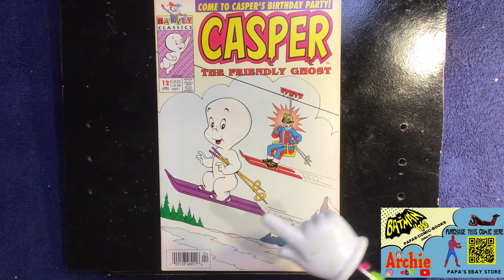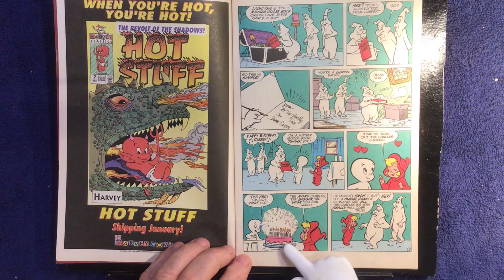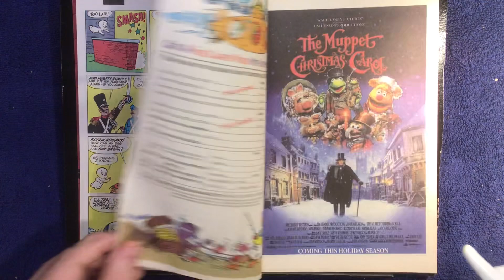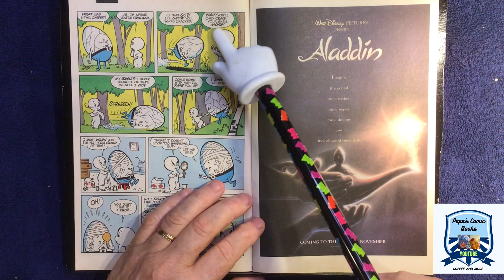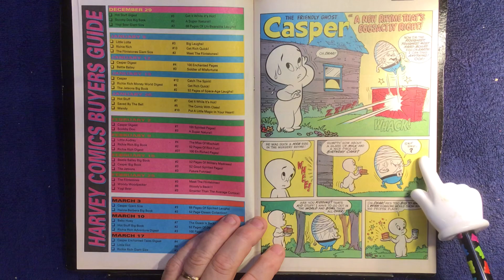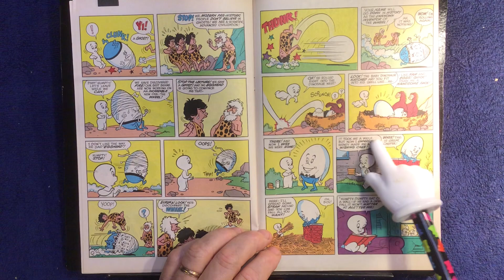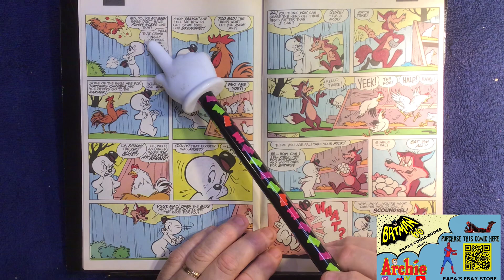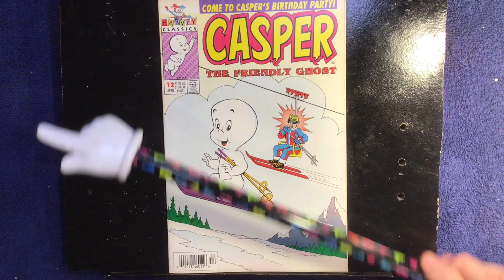Casper the Friendly Ghost # 12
Casper The Friendly Ghost  #12 from 1993 ,  Featuring "Come  to Casper's Birthday Party "
You can hear this book on my YouTube channel and it's available for sale on my EBAY page. All can be navigated through my LINKTREE located above.